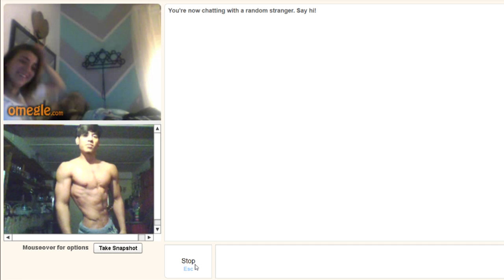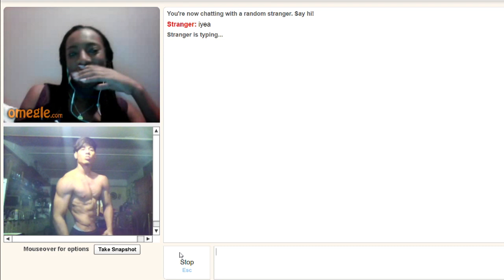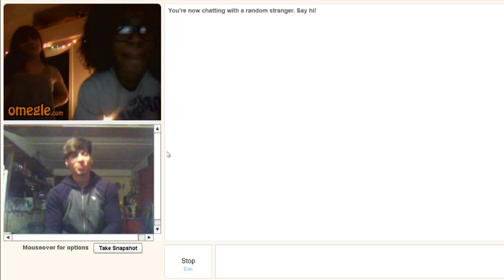Aesthetics on Omegle | Shredded Physique Surprises Girls | Fitness Motivation Connor Murphy